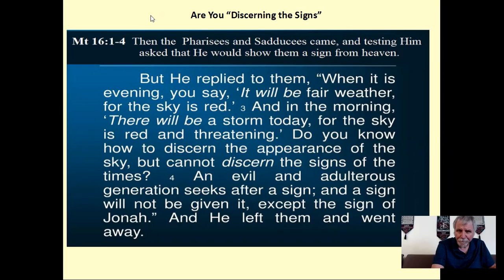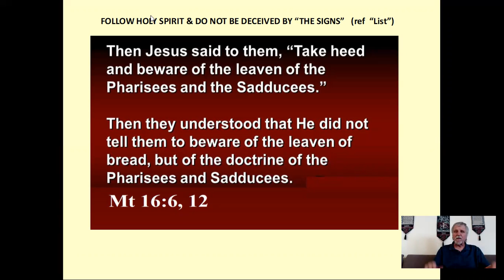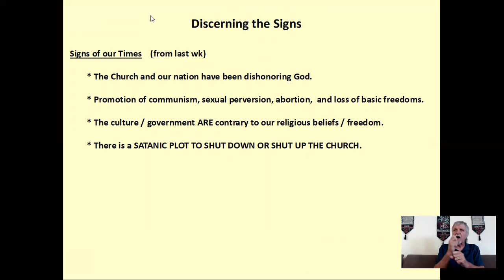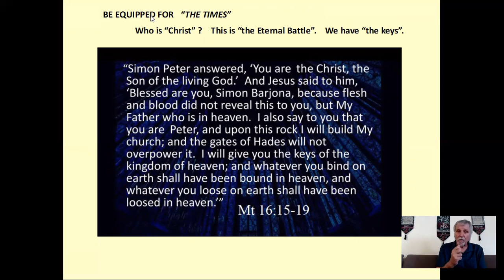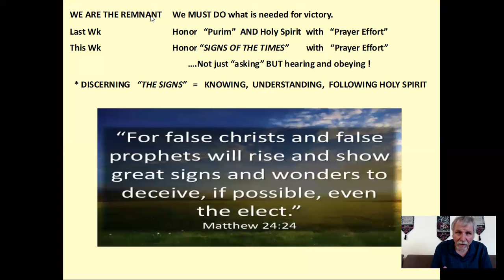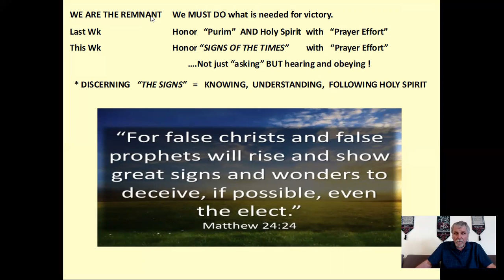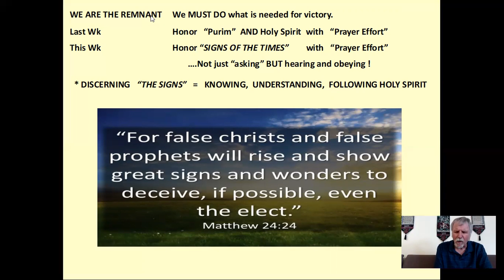Can You Rightly Discern the Times we are in ?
Discerning the times is more than just knowing "right from wrong".  It is knowing "right" from "almost right" or "truth" from half-truth".  God has a plan for getting through the chaos all around us. This teaching will give some basics to keep in mind for getting through it all.